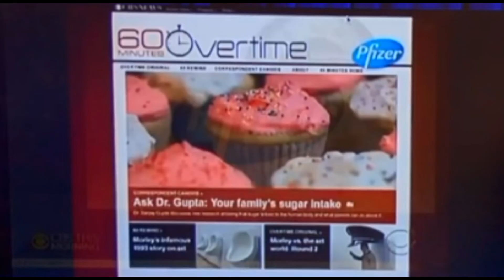Brought to You By ...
Pfizer supports the following programs.